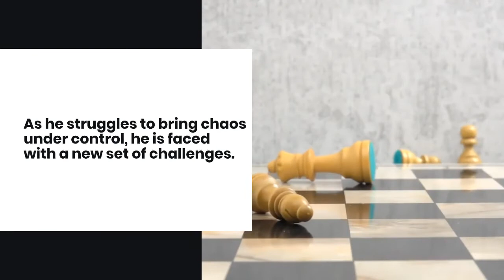A Shot at Mercy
A Shot at Mercy by Timothy R. Baldwin | A Shot in the Dark Series | Book One | Narrative Fiction | Emmitt Wasson’s life wasn’t perfect. But his life was pretty good. That is until a horrific accident left him and his family spiraling out of control.